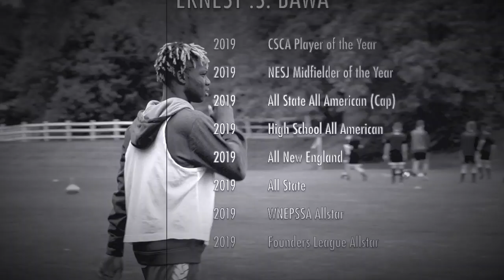Ernest Sammed Bawa Senior Year Highlights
This video is about my senior year soccer highlights. Enjoy!

Songs

Lil Tjay - 2020

Lil Tjay - Top of my game

Larusso ft Stonebwoy and Kwesi Arthur - Killy Killy Remix